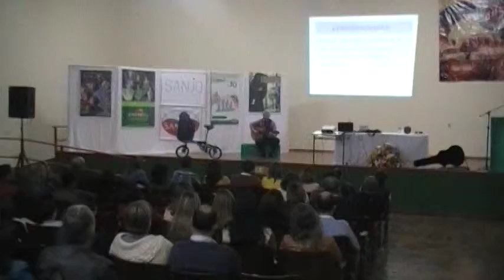Na dor se esqueceram de ficar a meu lado(+)Ainor Lotério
Eng. Agrº, Psicopedagogo, MSc em Gestão de Políticas Públicas/Instituições, Cultura e Sustentabilidade